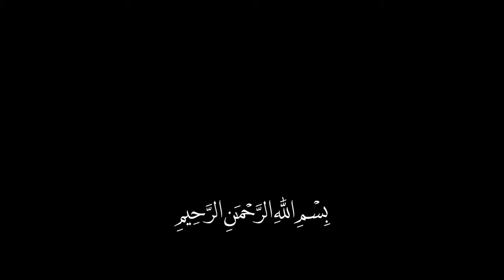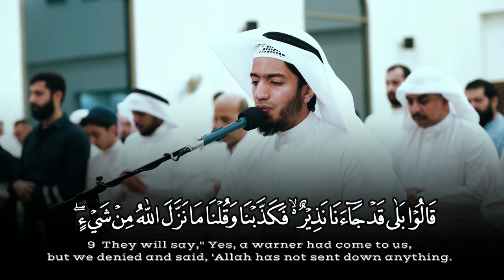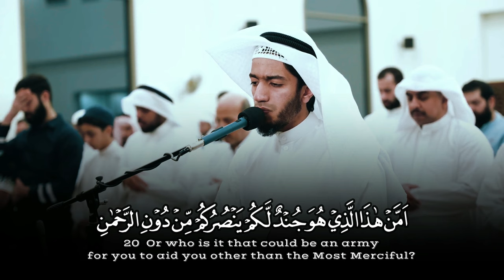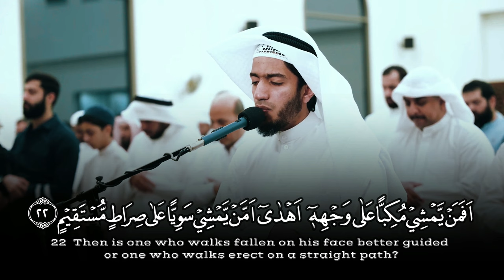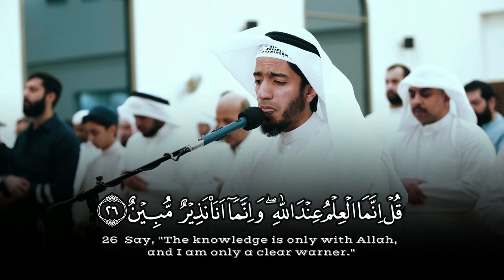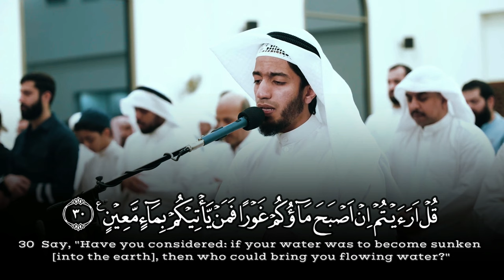The Dominion الملك Badr Al Bishr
Surah Al Mulk - Badr Al Bishr